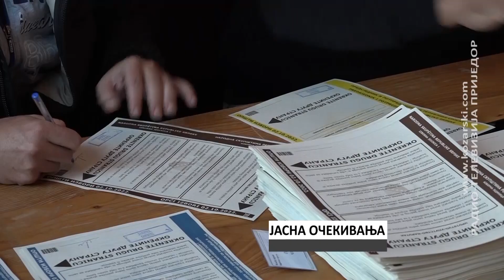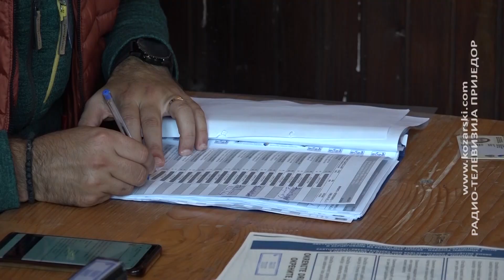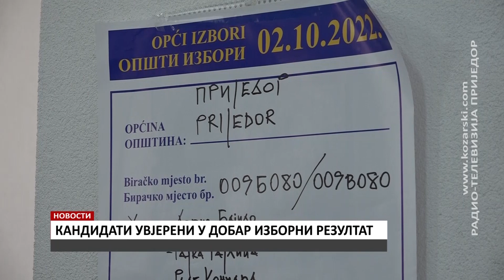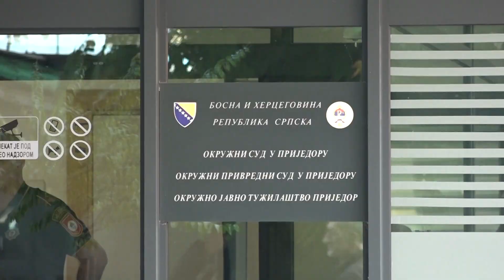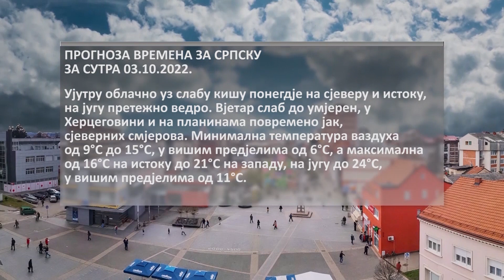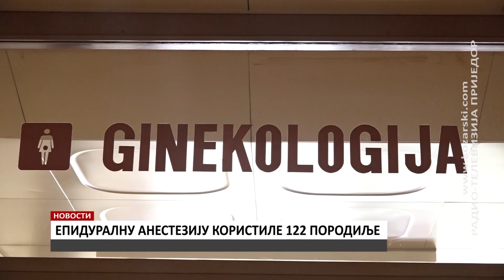NOVOSTI 2. 10. 2022.